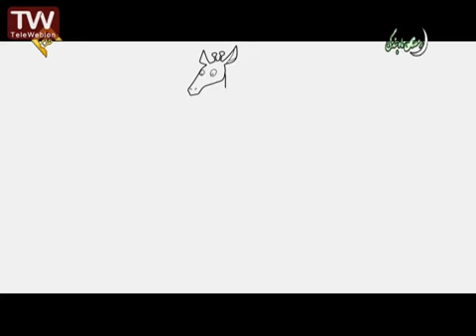داستانهای کوتاه قرآنی پشتکار - حضرت نوح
داستان های کوتاه قرآنی با بیانی ساده برای کودکان
برای ویدیوهای بیشتربر روی لیست پخشهای استدیو غدیر Studio Ghadir در یوتیوب کلیک کن:
آموزش حفظ قرآن برای کودکان